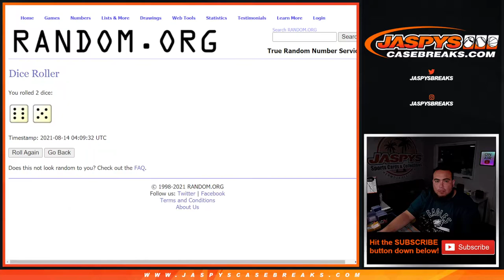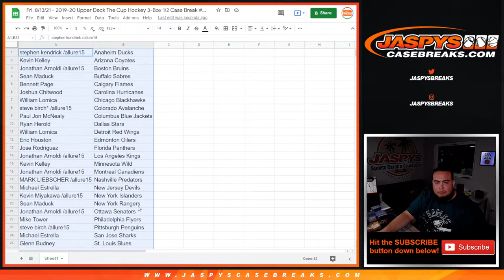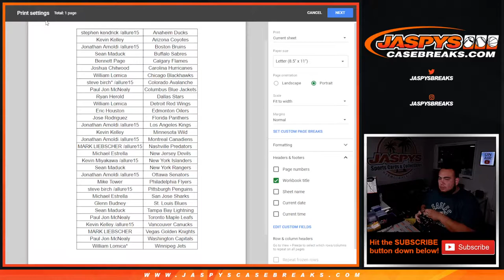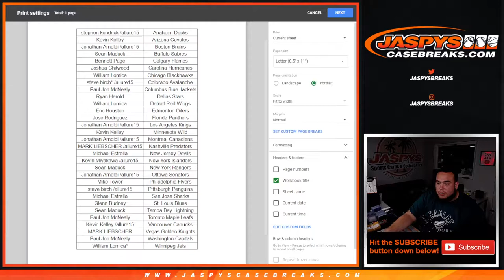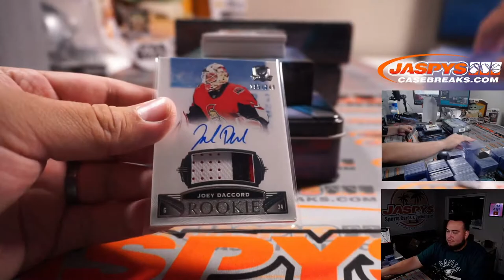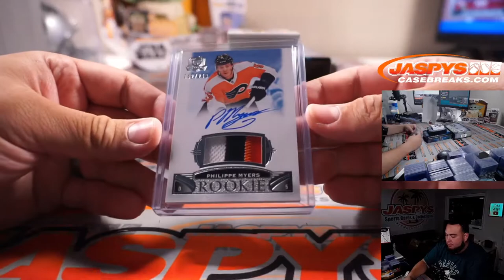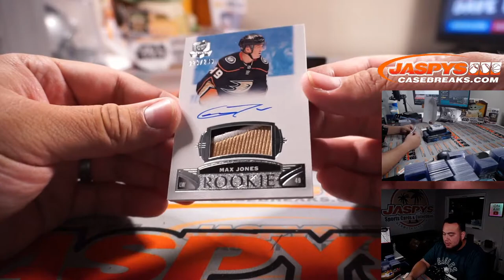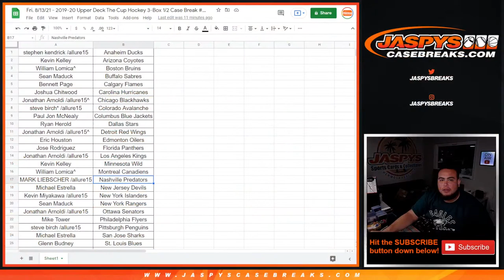Fri. 8/13/21 - 2019-20 Upper Deck The Cup Hockey 3-Box 1/2 Case Break #3 *RANDOM TEAMS*